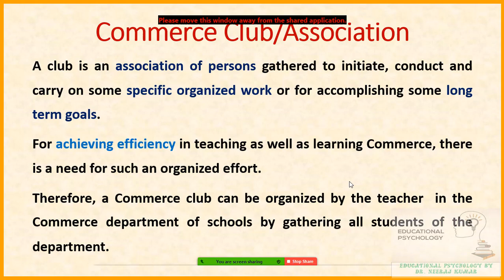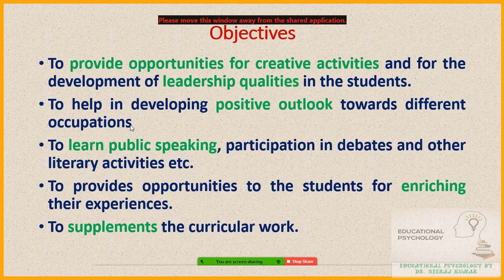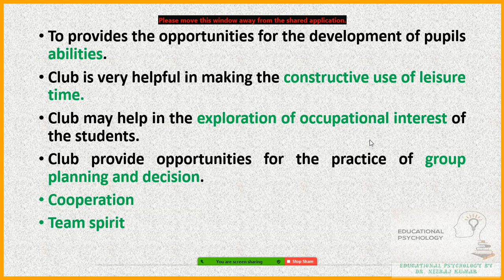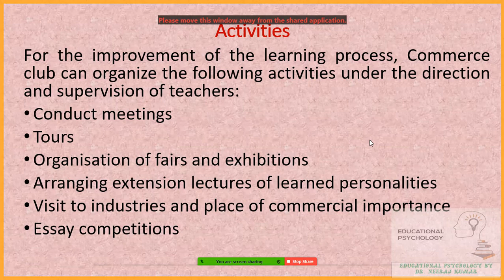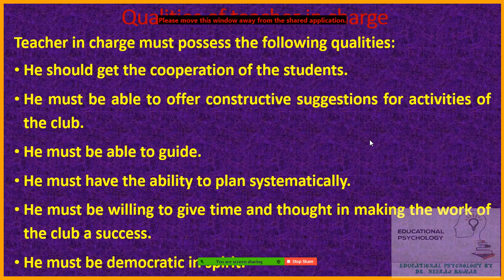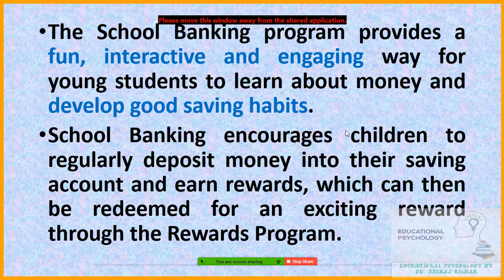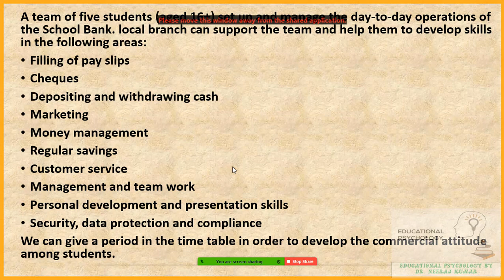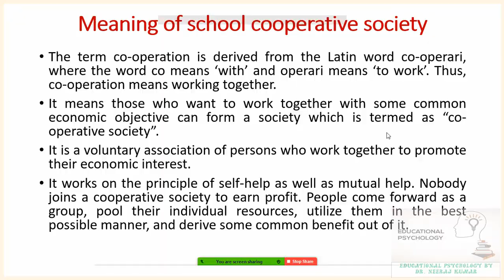commerce club I Commerce association I school bank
meaning of commerce club
objectives, constitution, qualities of incharge
 school  bank